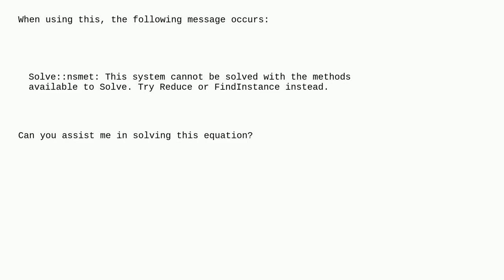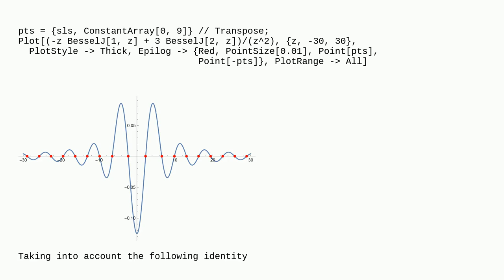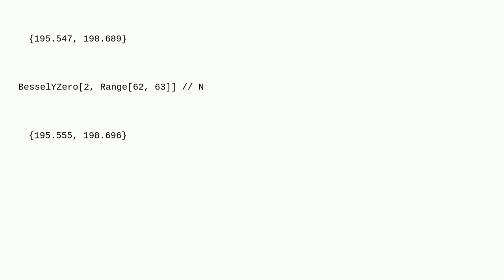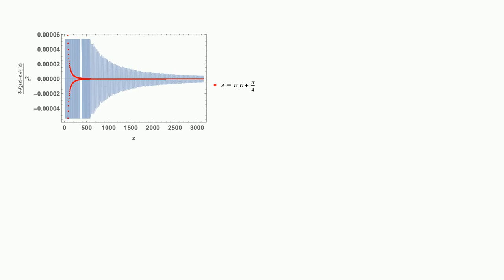Mathematica: Solving transcendental equations involving Bessel functions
Solving transcendental equations involving Bessel functions

A special thanks goes out to the community

  special-functions equation-solving symbolic